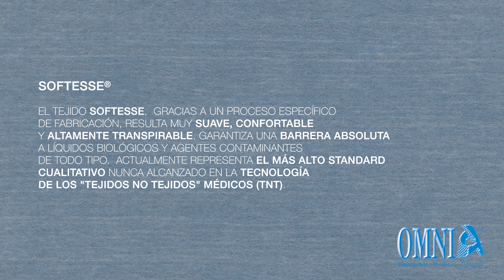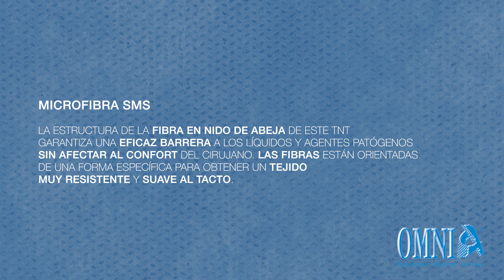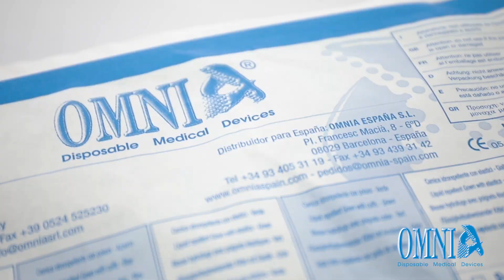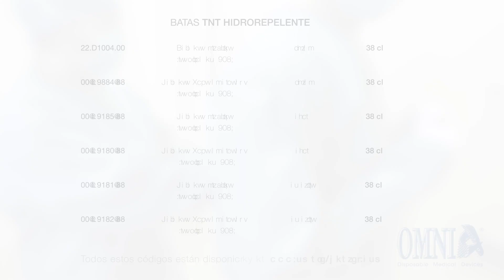Batas esteriles Omnia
Disponibles individualmente, evitando tiempo innecesario y costes de procedimiento de recondicionamiento del material tradicional
como el algodón.